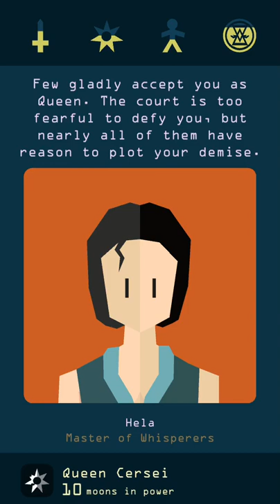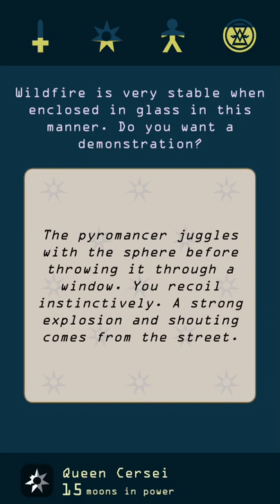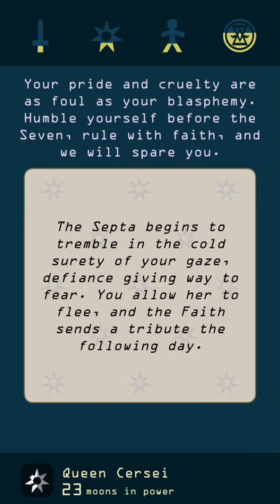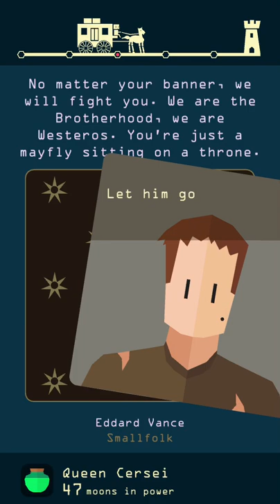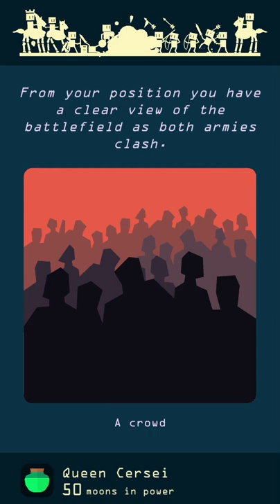Reigns: Game of Thrones - Survive the Winter with Cersei iOS / Android / PC (by Devolver Digital)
See how to survive winter with all the rulers and reach the final ending